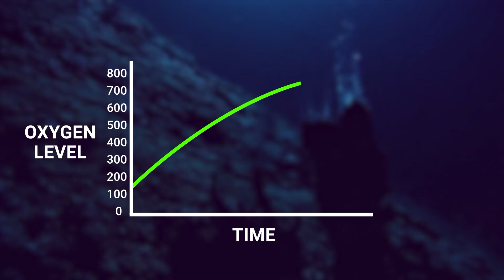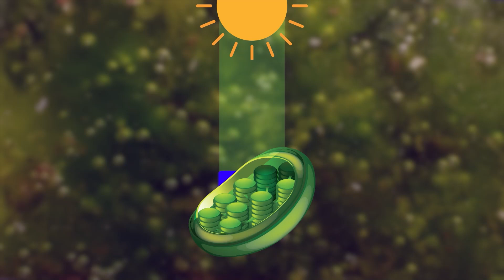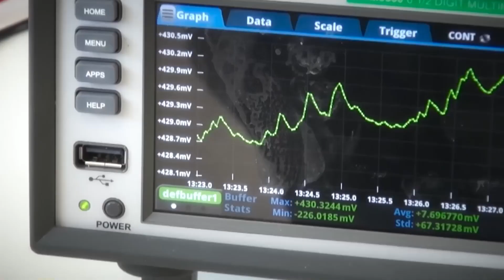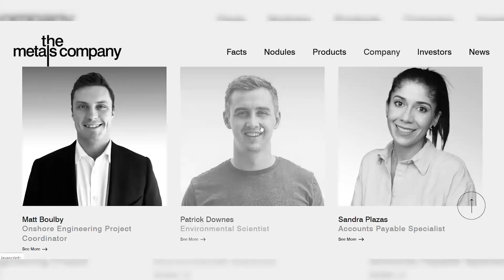Did We Just Discover "Dark" Oxygen on Earth?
Oxygen can be made via abiotic processes from little batteries forged from the earth over millions of years?

If so, this could mean...and..well...have ALOT of implications...